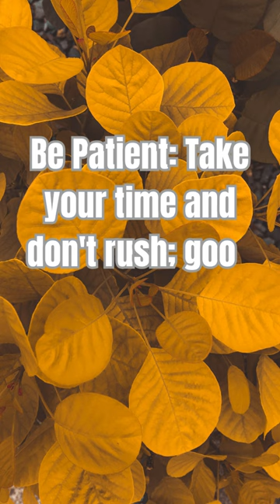5 Essential Life Tips Everyone Should Know